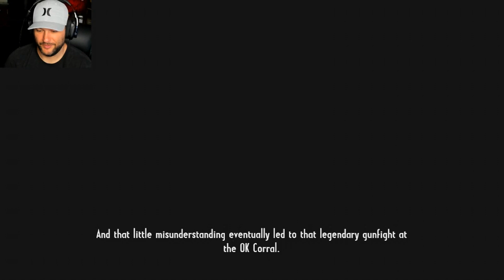BOBS SHOTGUN - Call of Juarez: Gunslinger - Part 2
Call of Juarez: Gunslinger Story Gameplay Walkthrough Part 1 (2019).  This let's play is a full walkthrough gameplay of Call of Juarez: Gunslinger from the beginning to the end! In this episode we break out of jail and acquire Bob Ollingers shotgun.

Call of Juarez: Gunslinger is a Western-themed first-person shooter video game, the fourth in the Call of Juarez series. Announced at PAX 2012, it was released on May 22, 2013, via PlayStation Network, Steam and Xbox Live Arcade.

PLAYLIST: for Call of Juarez: Gunslinger Full Walkthrough / Gameplay / Lets Play

Video uploaded by ChaosLetsPlays

About ChaosLetsPlay:
Welcome to ChaosLetsPlay where we do exactly that, we playthrough video games! Walkthrough, Playthrough, Let's Plays of all the best video games out there!